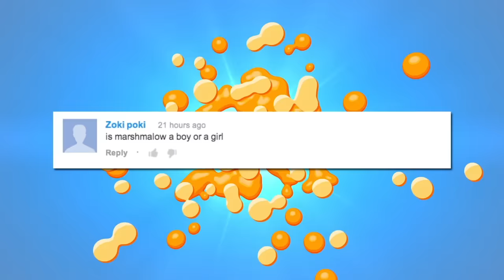Annoying Orange - Invasion of the Apples! (Supercut)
DESCRIPTION OF VIDEO HERE

➤ MONDAY: Challenge Video! (or other fun animated episode)
➤ WEDNESDAY: How2 Video! (Learn how to do stuff!)
➤ FRIDAY: Fully Animated Episode!
➤ SATURDAY: Supercut! (Mashups of your favorite videos!)